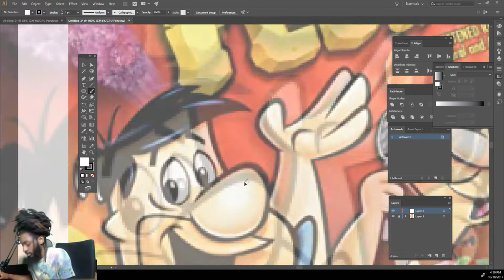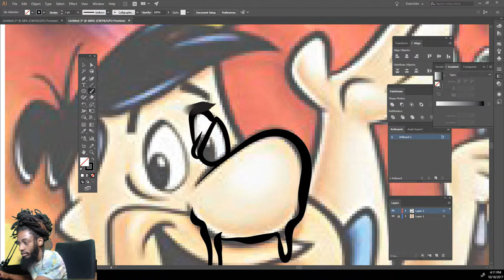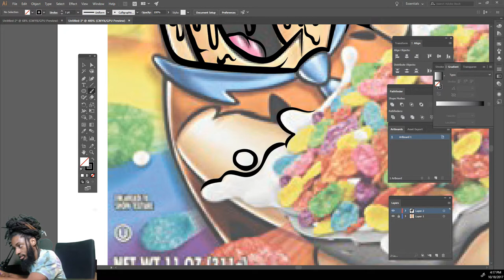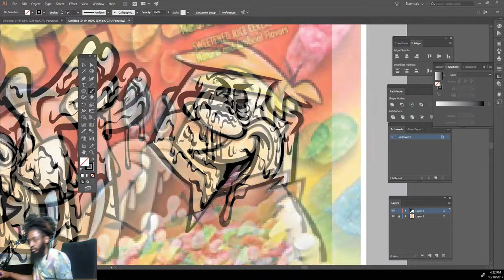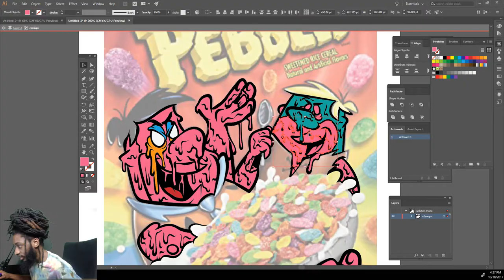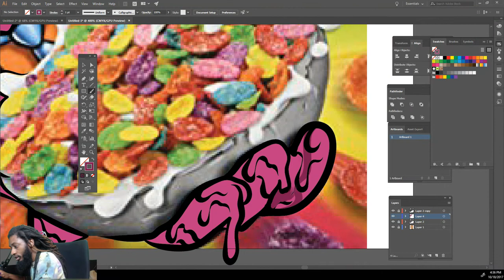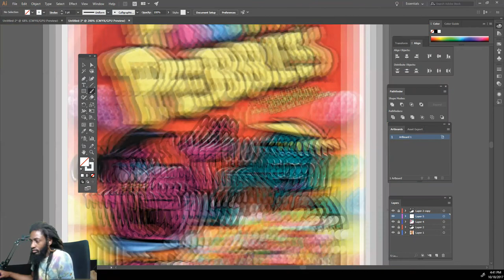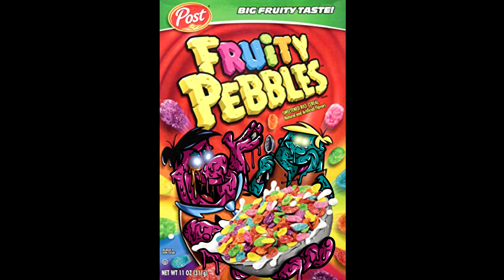Turning My Favorite Cereal Into A Zombie Melted!!